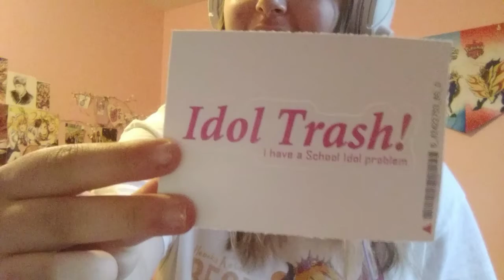Unboxing Redbubble Love Live Merch! ep 2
today Mira unboxes more love live stuff from redbubble!